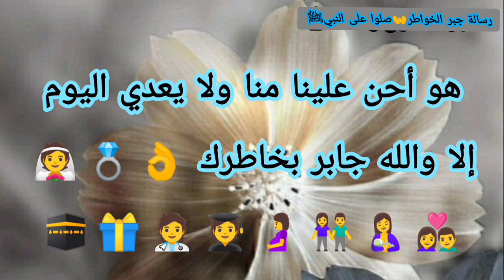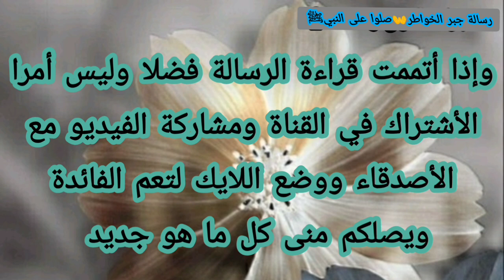رسالة لك💌‏ سيفجأك اللّه بشئ جميل لم يكن بالحسبان مُعجزه تسعدك للأبد تعويض عن إنطفاء قلبك هذه المدة